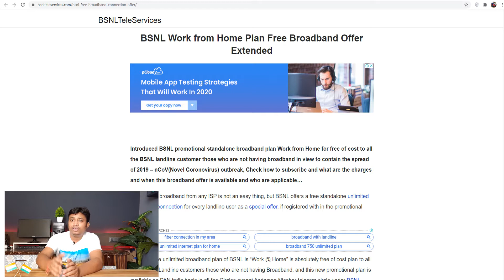BSNL gives you FREE 5 GB Internet with 10 mbps everyday - Bharat Fibre dhamaka for prepaid users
Dosto, is video me mai apko batane wala hu ki Bharat Fibre ne jo 5gb free internet offer sabke liye leke aaya hua hei usike bara me ... mei apko is offer ka pura details is video me batane wala hu...

dosto asha karta hu yea video apko accha lagega. agar accha lagta hei to like or share jarur kijiye ga. or avitak chanel ko SUBSCRIBE nehi kiya hei to subscribe kar lijiye or bell icon ko vi click kar dijiye.

About: Techno City is a Hindi language based YouTube Chanel where you find Latest Technology , How to use Android & IOS Apps, Computer Problems & Solutions, Latest & Old Smartphone Reviews , Unboxing Gadgets , Electronics , Latest Gadget Reviews, Technical videos, Technical Q&A , Technical News and lots of more ...
Thank you very much for  your support, likes and shares...